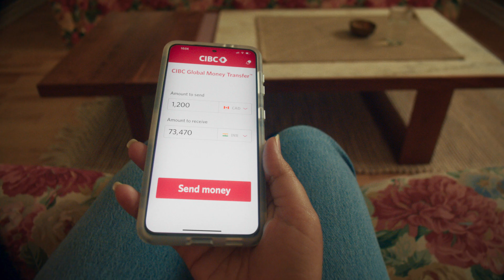CIBC Global Money Transfer | Send all the love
$0 CIBC Transfer Fee:

When you send money abroad, your loved ones should receive all of it. Send all the love with a $0 CIBC transfer fee*, always.